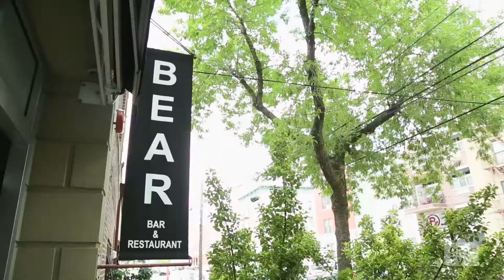Natasha Pogrebinsky at Bear Restaurant | Chef Roulette | Ep. 3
Take one professional chef, five surprise ingredients, a dash of culinary creativity, and you’ve got Chef Roulette! The premiere episode features Natasha Pogrebinsky of Bear Restaurant in Long Island City, cooking with ingredients from Sahadi's Market on Atlantic Avenue.